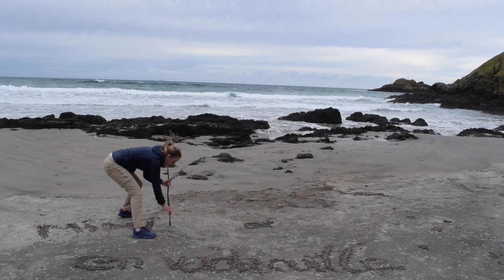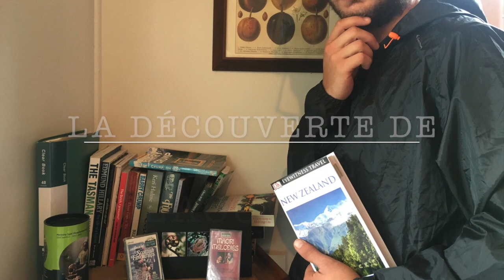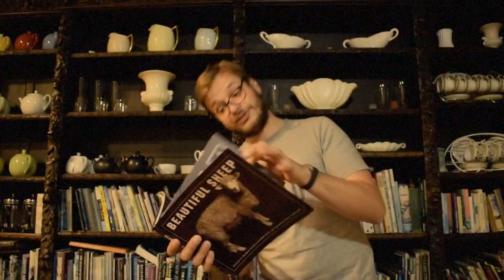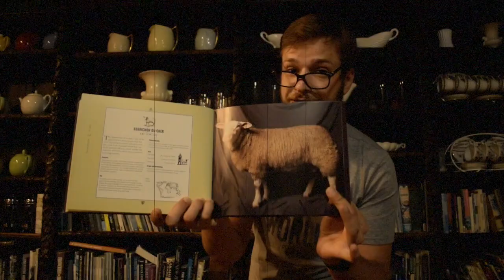VLOG NOUVELLE-ZELANDE #5 : MA VIE A LA FERME - WAIKATO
Comme d'habitude nous vous racontons nos petites aventures, nous vous montrons le travail d'HelpX er de beaux paysages. Mais cette fois ci d'une toute autre façon. Dites nous ce que vous en pensez en commentaire.
Bon visionnage.

Artiste : __url_artiste__